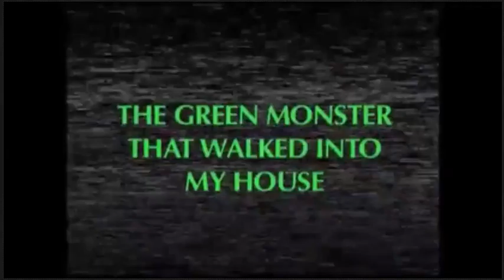The Green Monster That walked in my house (1993)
I Don't Own this James Rolfe Owns This